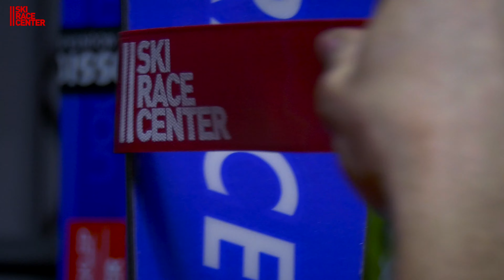Sklep i serwis narciarski - Ski Race Center Warszawa/Pruszków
Znasz nasz sklep narciarski zlokalizowany przy Al. Jerozolimskich w Pruszkowie pod Warszawą? Chcesz wybierać spośród naprawdę wielu modeli i uzyskać rzeczową pomoc w doborze sprzętu? Chyba czas przejechać się do Pruszkowa i zobaczyć największy wybór sprzętu narciarskiego marki Salomon i Atomic w Polsce. Znajdziesz tutaj także produkty Head oraz Voelkl, X-Bionic, Lenz oraz Picture.